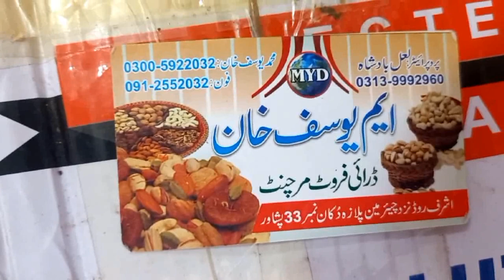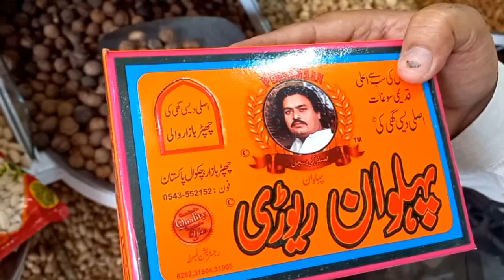Dry Fruit Wholesale Market In Peshawar | What is Price of Dry Fruit | Chilgoza Price in Pakistan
In this video we will give you complete information about Dry Fruit Wholesale Market In Peshawar, What is Price of Dry Fruit, Chilgoza Price in Pakistan, Dry Fruit Business in Pakistan, Dry fruit online delivery, Afghani badam, Price of chilgoza, Chilgozay in Winter, Almonds, Pistachio's, Chilgoza, Rasns, Salted peanuts, Walnut, Dry fruit with price, Expensive badam, Expensive Chilgoza, Dry fruit in gilgit, Pista, Akhrote, Badam, Dried apricot, Dried Fig and many more dry fruit with price, Dry fruit wholesale market in karachi, Dry fruit wholesale market in rawalpindi, Dry fruit wholesale market in lahore.